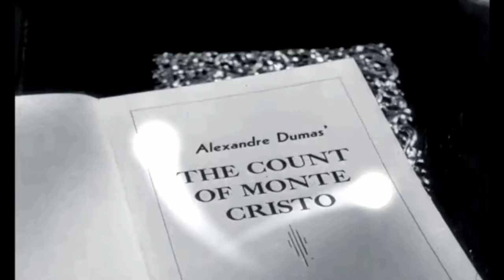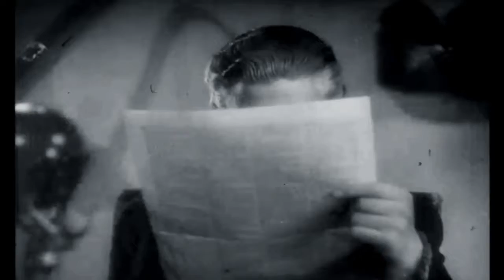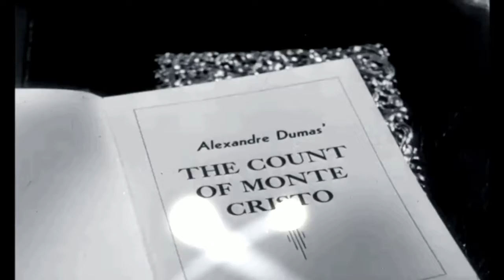The Count of Monte Cristo audiobook online Alexandre Dumas audiobook Audiobook in English 40 /119